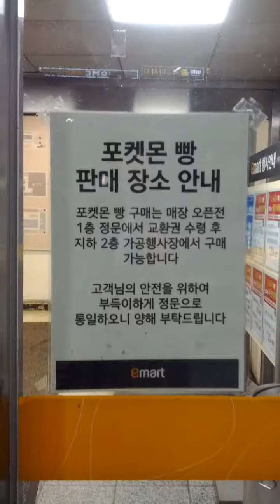Pyeong Chon Station(441)-06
Fri 9th Sep 2022(AH 1444 Safar 13rd)